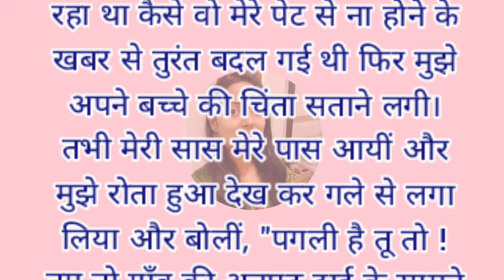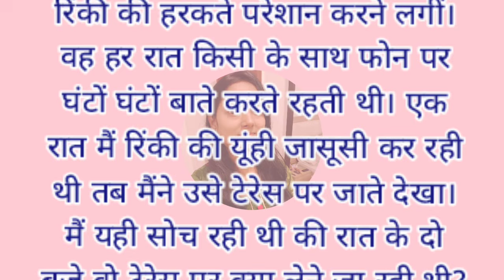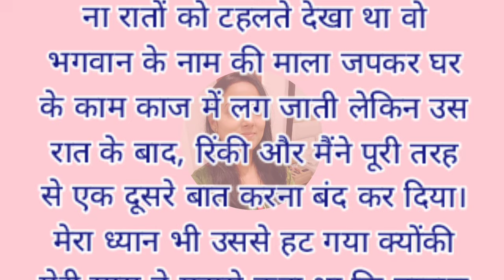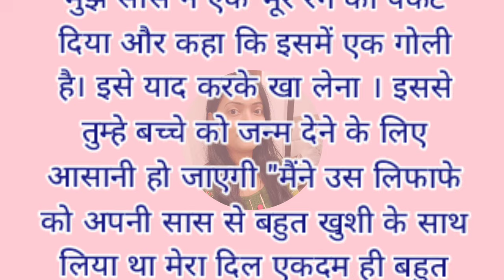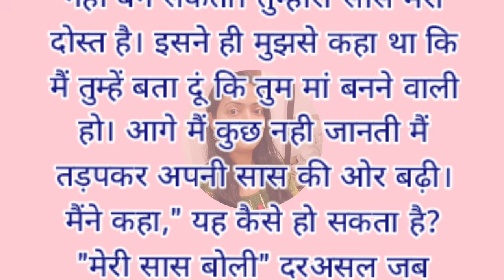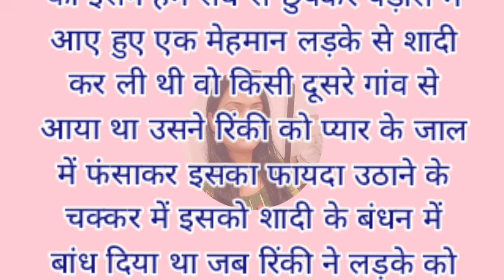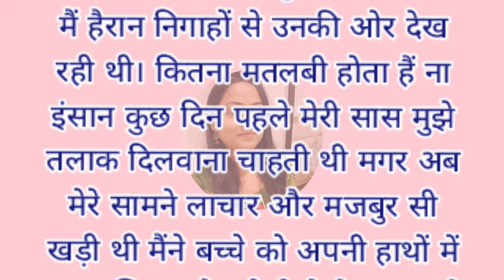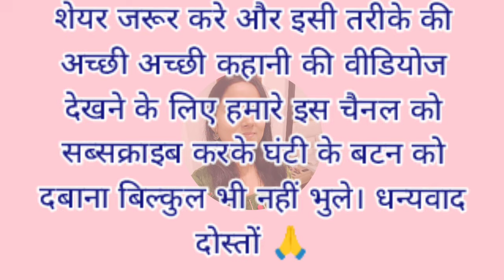Suvichar | Emotional kahani | New Emotional Story | Hindi Story Written | Motivational Kahaniyan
Suvichar - Emotional story - New Emotional Story - Motivational Story - Moral Story ,sad story

hindi mein likhi hui kahani
hindi written story
emotional story

तो दोस्तों आज मैं आपको एक प्रेरणादायक कहानी सुनाने जा रही हूँ, आशा करती हूँ कि आपको ये कहानी जरूर पसंद आयेगी.